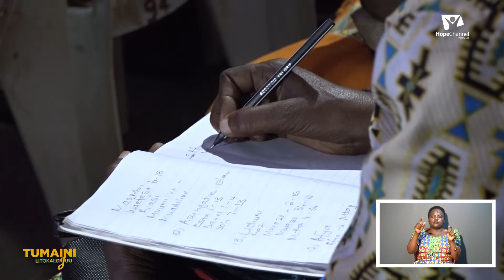HEDARU 2020 TUMAINI LITOKALO JUU | FAMILIA DAY 11